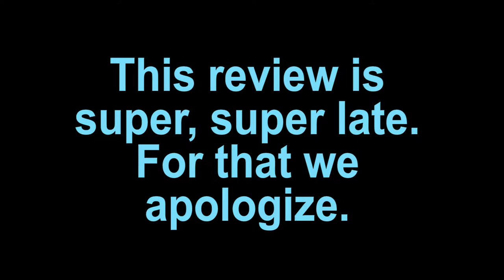Escape Room Review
Jeff and Heidi review Escape Room. NO SPOILERS.